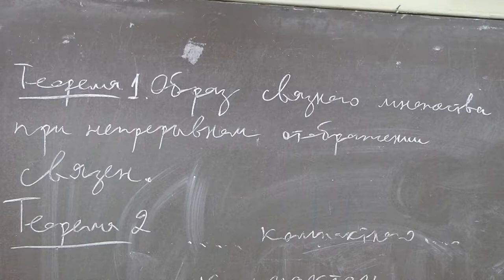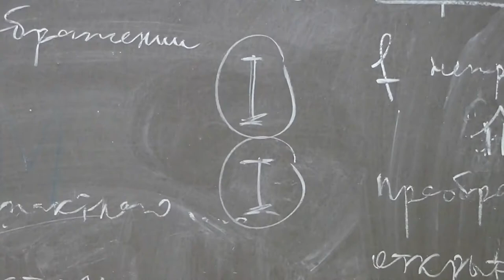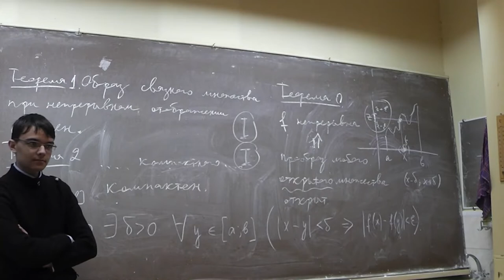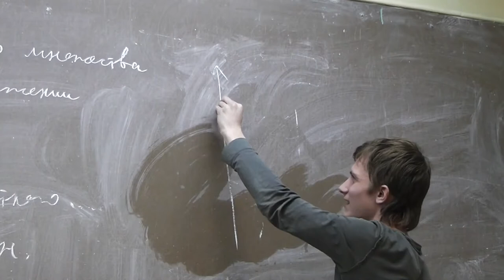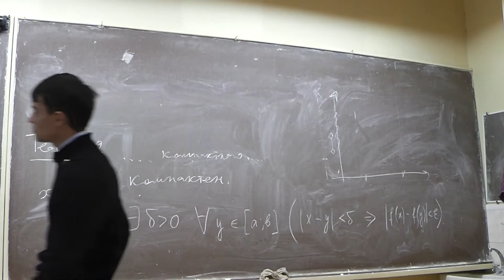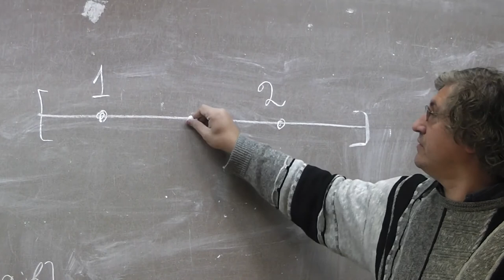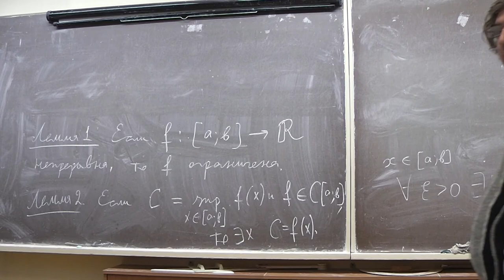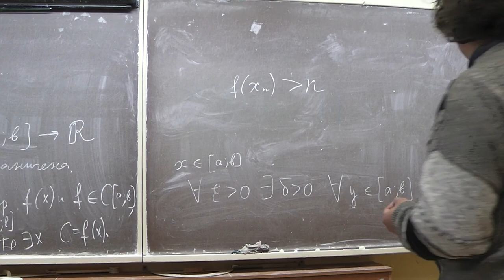10 Связность (компактность) образа связного (компактного) множества